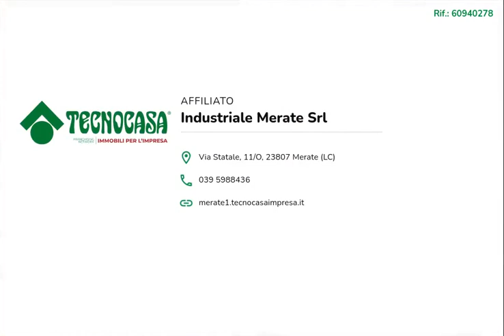CASATENOVO - IN AFFITTO - Negozio di ca 30 mq.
Proponiamo esclusivamente in vendita un negozio con superficie complessiva di circa 30 metri quadrati disposti al piano terra di una struttura su sei livelli

La soluzione misura circa 30 metri quadrati disposti al piano terra, attualmente è un unico locale e presenta un servizio igienico. La struttura è controsoffittata, ha un'altezza di circa 3,00 metri, è caratterizzata da una pavimentazione con piastrelle e risulta molto luminosa grazie alla presenza di due ampie vetrine. L'immobile dispone del doppio ingresso e presenta l'impianto di riscaldamento, l'impianto elettrico, d'illuminazione e la saracinesca automatica.

Il locale si trova nel centro del Comune di Casatenovo ed esternamente gode di circa una ventina di posti auto pubblici.